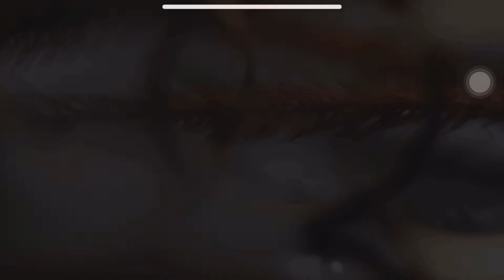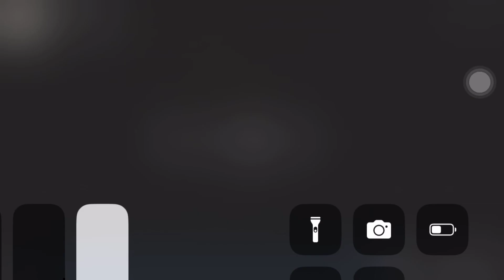Beginner's vlog s1.ep3 ya macs wedding naa pana sumpay.